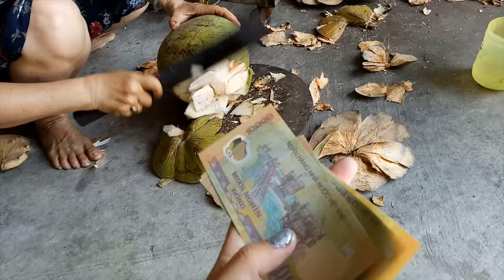Lu's Life Vlogs II 81 Vlogs_Coconut Water In Vietnam only 0.5Usd_Dừa Tươi Chỉ 13K Ngon,Rẻ,Chất Lượng